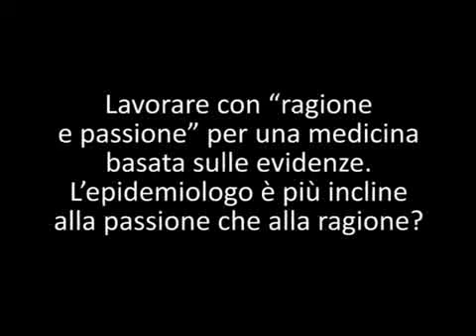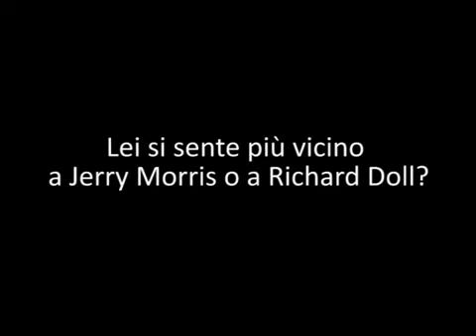Epidemiologia fra ragione e passione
L'epidemiologia è disciplina biomedica che si occupa dello studio della distribuzione e frequenza di malattie e di eventi di rilevanza sanitaria nella popolazione. È una scienza più incline alla passione che alla ragione? Quando interviene la passione non si rischia di perdere l'obiettività nella valutazione dei risultati della ricerca? Raccontando dei piacevoli aneddoti, Rodolfo Saracci riflette sul binomio ragione e passione in epidemiologia.

Intervista a Rodolfo Saracci, Past President International Agency for Research on Cancer, Past President International Epidemiological Association.